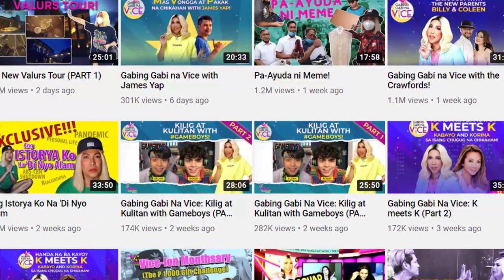VICE BALEWALA NA NGA BA SI KRIS AQUINO,JAMES YAP AT KORINA ang GUEST SA SHOW NIYA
SUPER CHIKA KINA KORINA AT JAMES YAP VICE GANDA 'BINALEWALA' SI KRIS AQUINO?
KUMUSTA NA NGA BA ANG FRIENDSHIP NILANG DALAWA?

Kami po ay nagbabalik para sa Entertainment Chikahan araw araw..

Maraming Salamat Po sa Panunood♥

We will be uploading more videos soon!

James Yap
korina Sanchez
Vice Ganda
Kris Aquino
Friendship